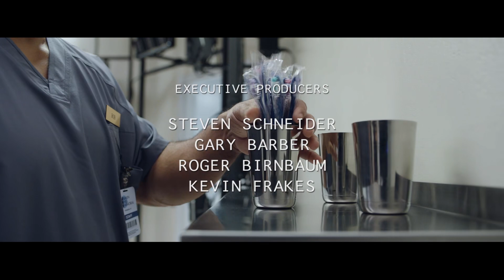Alternate Opening - Glass (2019)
Featurettes Glass (2019)

David Dunn tries to stay one step ahead of the law while delivering vigilante justice on the streets of Philadelphia. His special talents soon put him on a collision course with the Beast -- the psychotic madman who has superhuman strength and 23 distinct personalities. Their epic showdown leads them to an encounter with the mysterious Elijah Price, the criminal mastermind who holds critical secrets for both men.